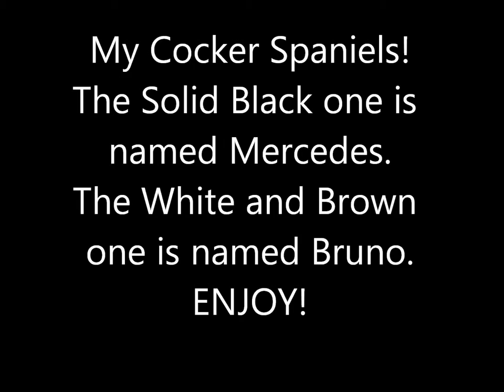The Cutest Dogs in the World!(Cocker Spaniels)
Well, these are my two Cocker Spaniels. English and American Cockers. The Whie and Brown one is Bruno and the Solid Black is Mercedes.